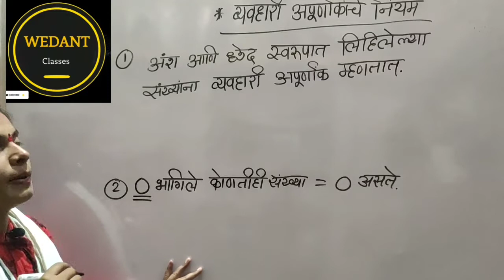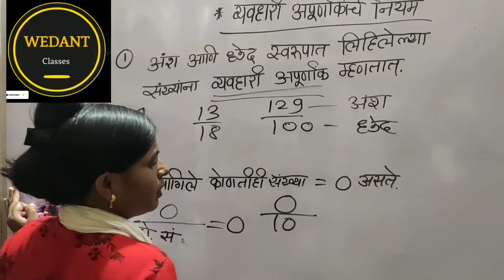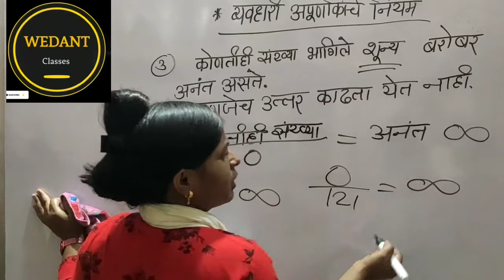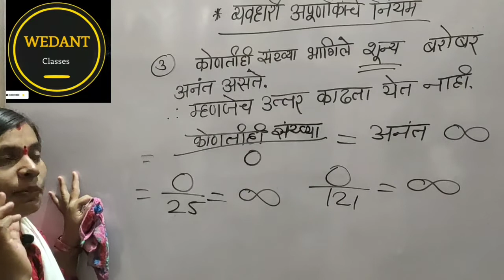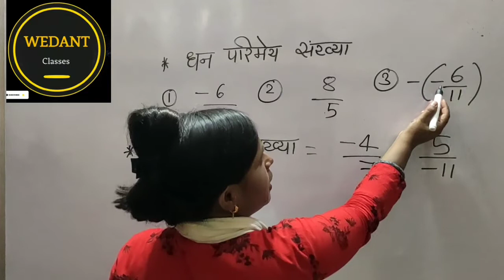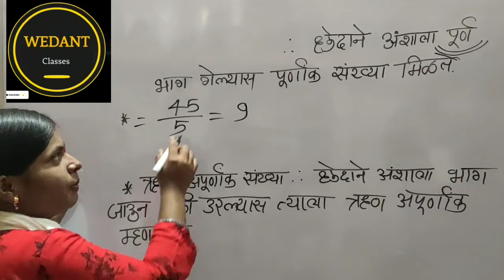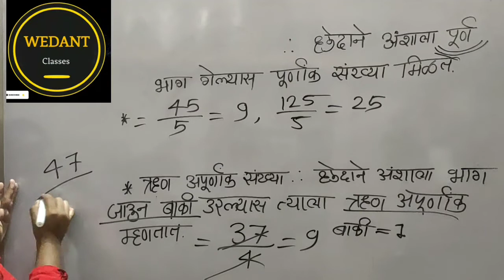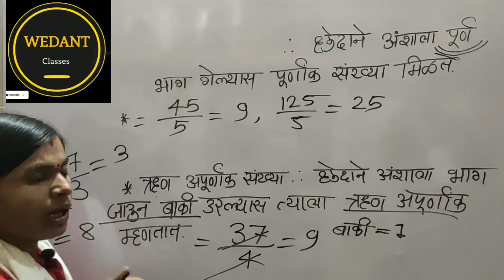व्यवहारी अपूर्णांकाचे नियम , धन संख्या, ऋण संख्या, अंश व छेद, पूर्णांक संख्या, अपूर्णांक संख्या.